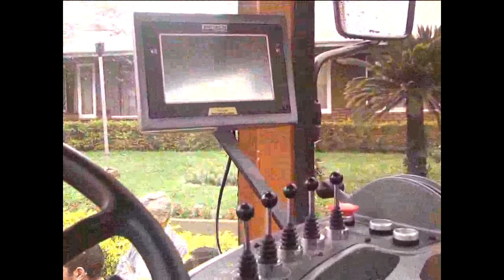Carlos Semle - Nueva maquina vial moto niveladora.-